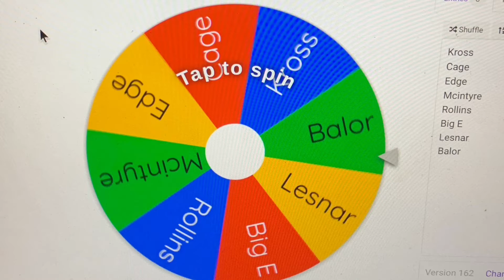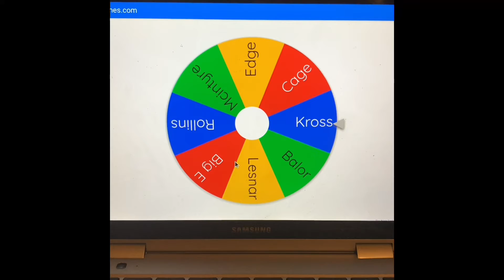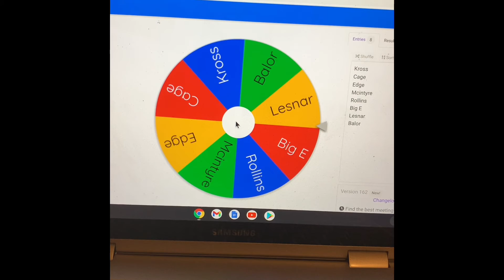Spin the wheel book the wrestler part 1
In today's video I will spin the wheel and talk about the wrestlers that I will be booking.
Just to let everyone know I had a editing mistake in my video so you might hear me talking in the background.